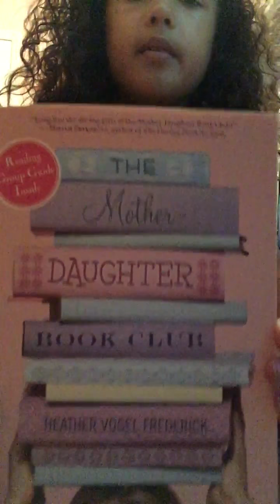Nine things to do when your bored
It involves a lot of playing